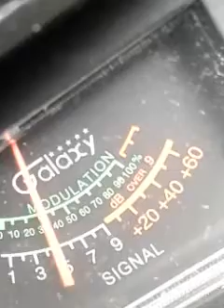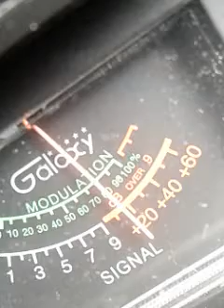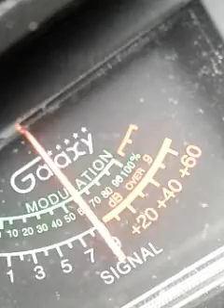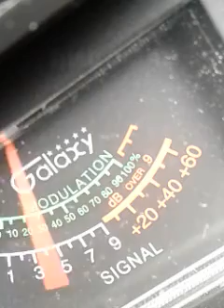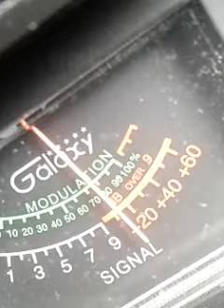Trinitron9...1PiLL..TX.OTHERS. CH.6..10:39 am.😎💪😆👮Breaking Bread.